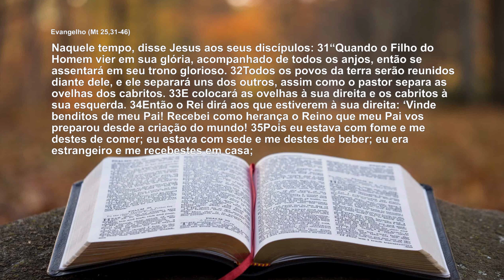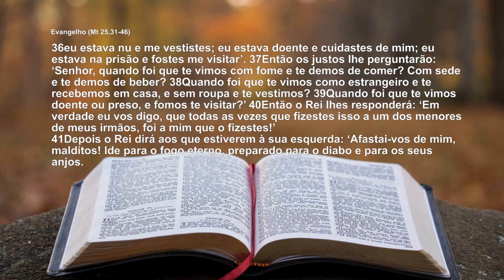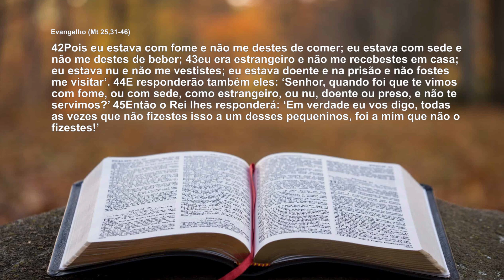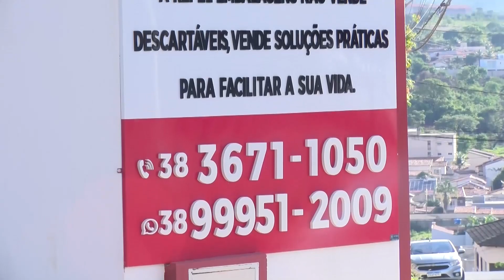PALAVRA DO DIA COM PADRE MARCOS 27/02/2023